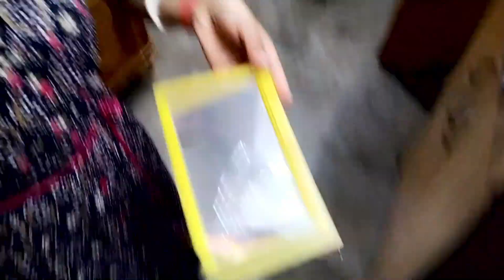ll সারাদিন কাজের শেষে রাতে গেলাম মেলায় /বৈশাখী মেলা/Mela vlog/Tumpa vlog ll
সারাদিন কাজের শেষে রাতে গেলাম মেলায় /বৈশাখী মেলা/Mela vlog/Tumpa vlog ll

In this video, we're taking you to the Baisakhi Mela, a fair that takes place every year in April for 30 days. Join us as we explore the colorful and vibrant fair with our family.

We start our journey by riding a bike to the fair and paying the entry fee of 10 rupees per person. We try some delicious street food like Bhel Puri, chowmin, and kulfi. Our daughter Mithi has a blast riding the merry-go-round and even cries when we try to get her off. But her mood changes instantly when she gets a toy, and she dances with joy.

We also do some shopping at the fair and buy bags, kitchen stuff, toys, and ladies' clip hair bands. It's always fun to explore the different stalls and see what unique items we can find.

After spending a good amount of time at the fair, we head to a roadside restaurant and try the famous Maysore Masala Dosa. The food was delicious and the perfect way to end our day.

Overall, our trip to the Baisakhi Mela was a fantastic experience, filled with fun, laughter, and delicious food. We hope you enjoy watching our journey and consider visiting the fair yourself.

EEid Day 1 vlog | Hair cutting khara...
Shopnopuri Tour Guide 2023 | Sho.রাগেতে শখের চুল কেটে ফেললাম কেন
A Day Full of Surprises
oo 5t
ন্যাড়া মাথাi cut my hair
indian vlog haircut
indian women boycut
 india
haircut vlogs
husband cut my long hair
husband cuts my hair
husband haircuthair cut vlog
চুল কেটে ছোট করে ফেললাম
লম্বা চুল কেটে ফেললামid Family Vlog keyacho...

bengali ladies haircut vlog
free hair cut চুল কেটে যা expl...
hair cutting
indian girl long to short haircut vlog
long hair cut
women haircut vlog india
আমার লম্বা চুল কেটে ফেললাম
লম্বা চুল কেটে ছোট করে ফেললাম
haircutvloghaircut vlog
husband cut my hair india
bengali haircut vlog
চুল কেটে ফেললাম
hair cut
indian women haircut
bengali haircut
women haircut vlog
haircut vlog bengali
husband cut my hair
vlog haircut
cutting my hair short
পয়লা বৈশাখের কি কি কেনাকাটা হল /...
আমি আর আমার ননদ দুজনে মিলে আ সুইডেনে বাচ্চার চাহিদা পূরণের টাকা দে.. | আমার এই চ্যানাল এ প্রথম নববর্ষ তো.আমার সন্তান বলে, আমি কয়জন কে বা. Meena: Meenar Bondhu Onu (Bangl... Radha's story part -25/রাধার বর রাধা... বাড়ির ঠাকুর ঘরে ভুলেও এই ৩টি জিনি. বর্তমান যুগের প্রেম অনেক টাই এই রকম.
পুতুলের ঘর আর রান্নাবাটি কিনলাম?.
Goru Bihu || Bihu || Assamese Come.
নতুন ঘরে ইনশাল্লাহ আজকে যাব শাশু.
Radha's story part -28/ আজকে রাধা. আমার এই চ্যানাল এ প্রথম নববর্ষ...
Puja Chole Jache Amra Hyder...
মন মানে না কিছু মন বোঝে না | Bangl...
মাছ বাজারে গিয়ে কি কি মাছ কিনে আ...
II A short trip to Teesta Barrage II...
ঈদের বাজেট ফ্রেন্ডলি বুটিক, পেইজের...আমার এই চ্যানাল এ প্রথম নববর্ষ...
.আমার এই চ্যানাল এ প্রথম নববর্ষ...Baraxun - বৰষুণ | 17th Apr 2023 | ...
Mere Bhai Ka Birthday Celebration... বড়ো লোক ছেলের ভিখারি মা | Boro অভিশেষ বড়াৰ মৰাণৰ এক মানুষে
Maafi kya maangu main- Maruti M...haircut vlog

headshave

bengali haircut vlog

haircut vlog india

indian women haircut
mela vlog
nape shave
short haircut vlog
Judai Na Sahai
Chicken Curry Rice Eating Show In... আটকে আছি তোর মায়ায় | Ziaul Faruq. গ্রামীণ শাক সবজি পাইকারি বাজার | vill... ফ্যান্টাসি কিংডম পার্কে আব্রাম খান জয়.तु जितनी चाहे करले सितम मुझे सहने की आ Extreme ঝাল খাওয়ার এক কঠিন চ্যা. মাছের আনন্দে আনন্দিত সুন্দরবনের.. আমেরিকায় পাহাড়ে বাড়ি দেখতে কেমন. কে জিতবে কঠিন চ্যালেঞ্জ ? আজব গো. গ্রীষ্মের দাবদাহে কাহিল চরখানপুরের জ... ভাবীর হোটেলে সুস্বাদু মাংস ভুনা | DBC... Ruhul & Moly Wedding Ceremony F...ইত্যাদির দর্শকদের সঙ্গে অপূর্ব ও মিথিলা.
জুস কারখানার দরজা ভেঙে অভিযান .
বেগুনের ডগা ও ফল ছিদ্রকারি পোকা দ...
মধুপুরের আনারসের গোপন কথা | Agro...
তাহসান ও তাসনিয়া ফারিনের প্রেম নিয়ে. ī.
সহজেই বাড়িতে মেয়ে পেঁপে বীজ নির্বাচ...
১০০ জাতের আমের বাগান | Agro New ...বাপ্পীর স্পেশাল ইফতারে রোযার ৩য় দিন. Paliye Biyer Por | পালিয়ে বিয়ের পর | ... লক্ষ্মীবাজারের রাস্তার দুই ধারে যে সব. ডাক্তার বলেছিলো গর্ভেই গানিম কে মেরে... Ishq_Na_Karna_ (Sad_Songs_Medle... Ignoring Prank On Girlfriend I Prank... 12837 Howrah Puri SF Express Trai... Opu vai ! Manik Miah ! Shoheb Hem. বনসাই গাছে জল দেব কীভাবে | how to... Vlog 01/ Review of mini flower on.
বরিশাল ও ঢাকা বিভাগের প্রতিযোগিদের...
বিশিষ্ট শিল্পপতি কিভাবে কোম্পানিতে ম্যা...

রাকিব এর সাথে এ কি করলো তার বন্ধু.